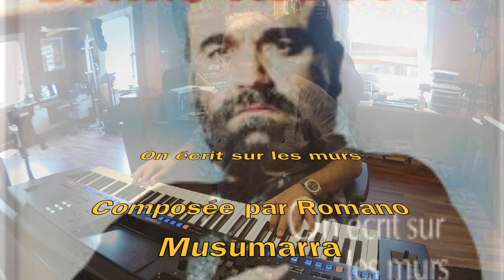On écrit sur les murs Daniel Kleinmann